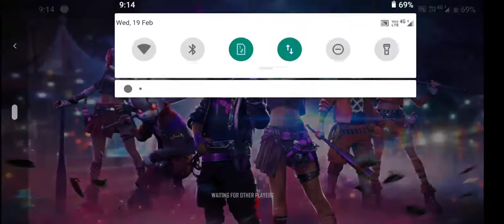Game play of Mohan gamer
Play free fire with me my I'd is Mohan2241f send request to me I will accept